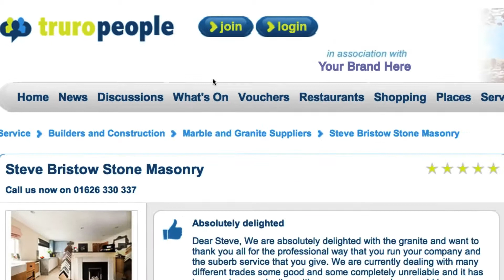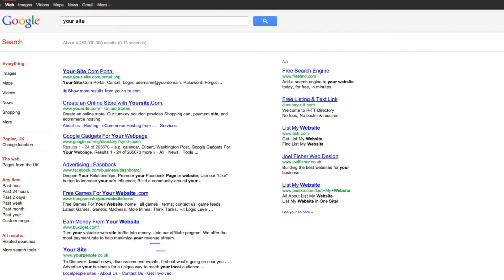Digital Response - The Leading Full Service Digital Marketing Agency for Local Businesses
Need more leads, more response, more awareness? Digital Response provides bespoke digital marketing solutions from a host of excellent digital products that will revolutionise your brand identity and business presence online.